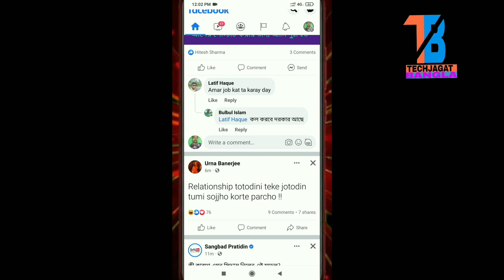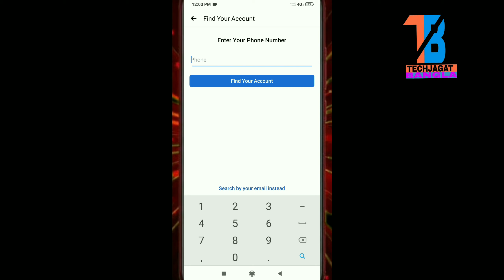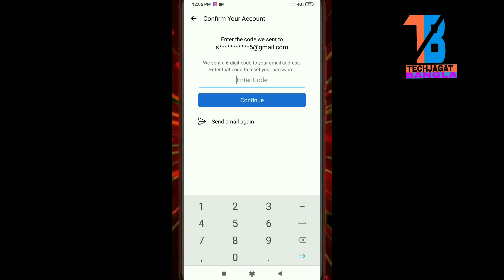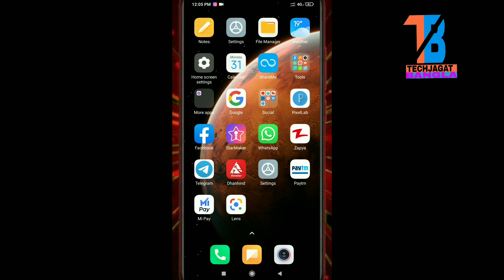How to Recover Facebook Id without mobile number | Facebook password Recover without mobile number